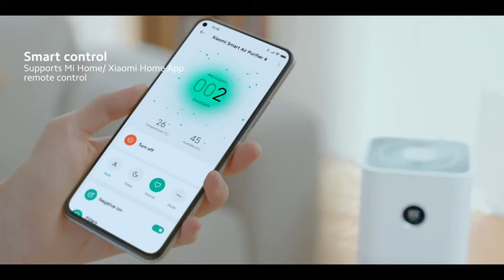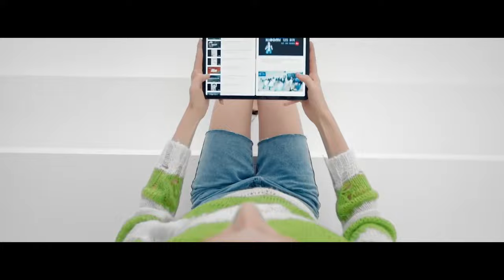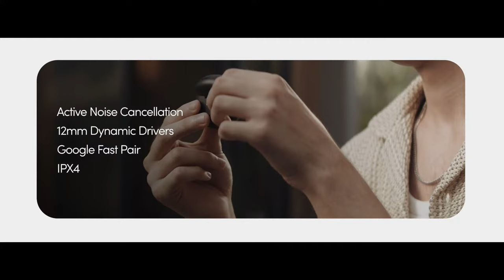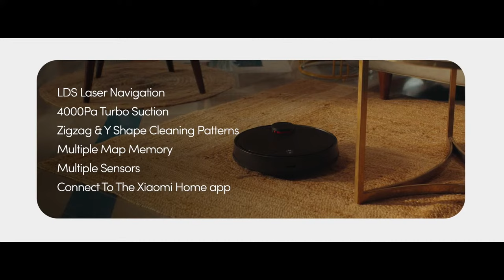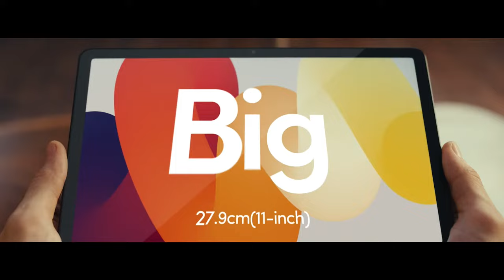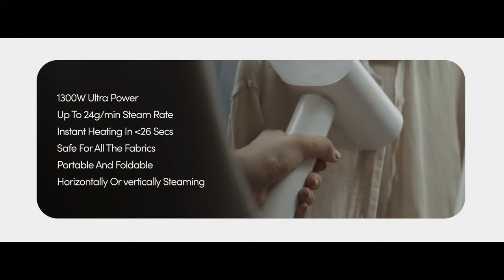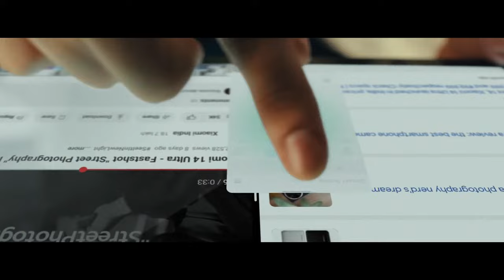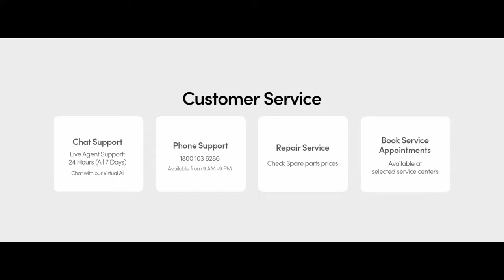Smarter Living & More | Launching on 23rd April, 12 Noon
Join us as we unveil products designed to elevate your lifestyle and transform your home into a smarter, more connected space.

Be here on 23rd April, 12 Noon and get ready to discover the key to SmarterLiving.